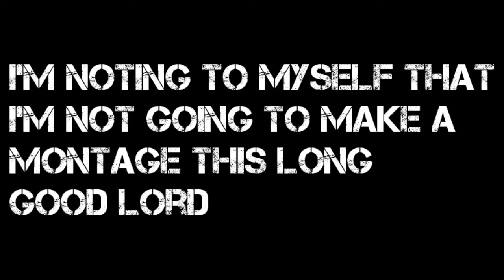THE ULTIMATE RYU MONTAGE - Smash Ultimate Montage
This Montage is way longer. WTF